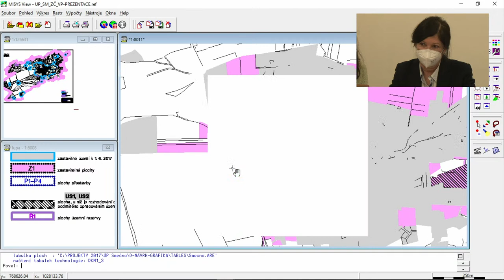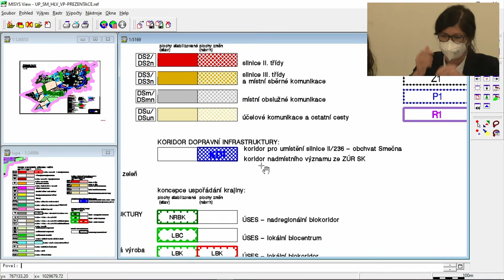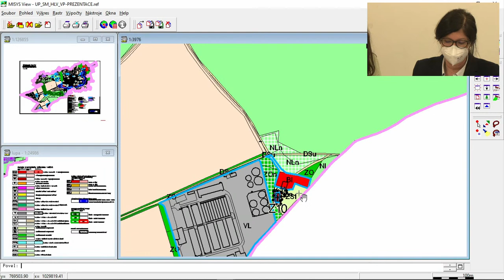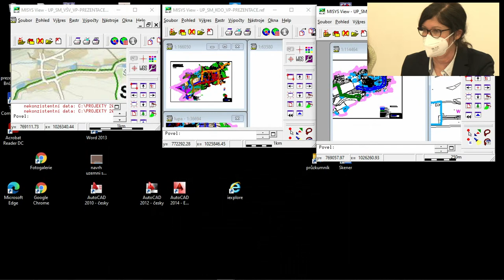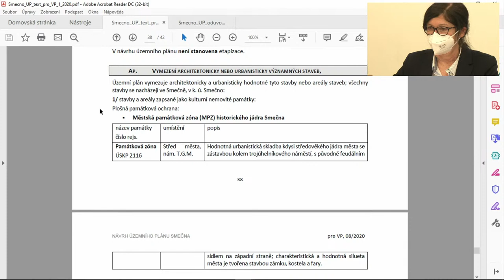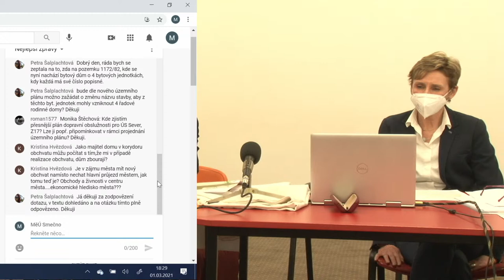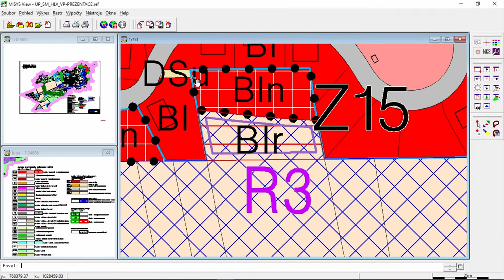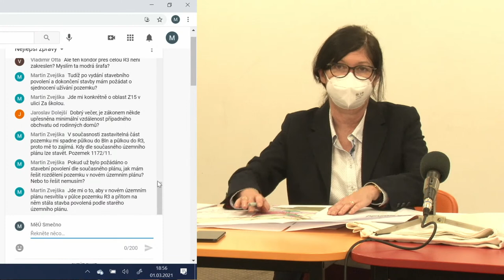Veřejné projednání návrhu Územního plánu města Smečno.